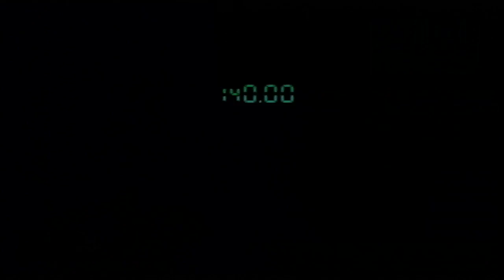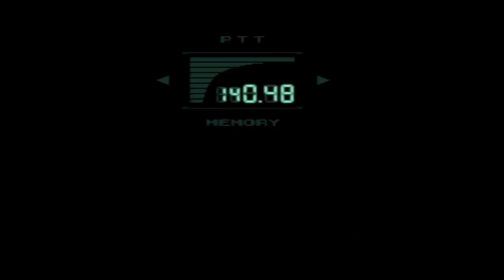HOW 2 FAIL - METAL GEAR SOLID - PART 4 - "SCROTE SACKS AND POCKETS"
We're are sincerely sorry for the conversation involving using genitalia as a pocket.

Matt and Amish play Metal Gear Solid for the PS1